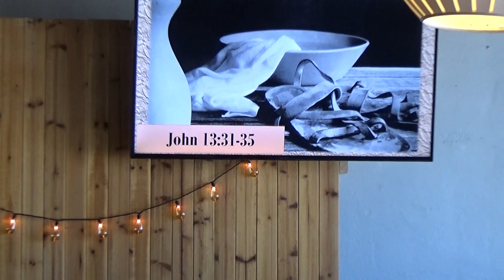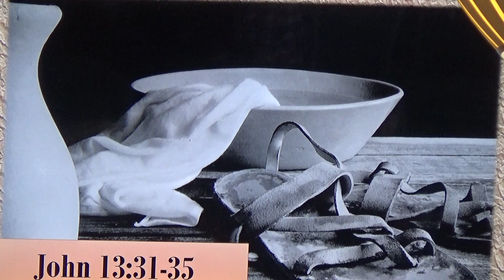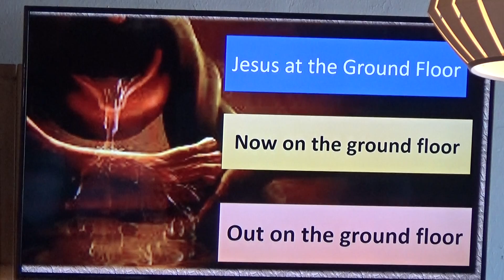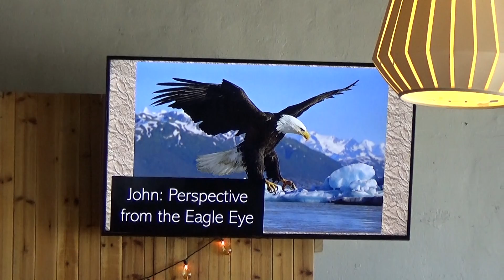Jesus at the Ground Floor: John 13:31-35, pt 1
John 13:31-35. Jesus washes the disciples feet and then tells them the new commandment: that we should love as he has loved.  Jesus teaches us to take the "ground floor" role of the footwasher--someone who was neither hated nor respected, but simply disregarded.